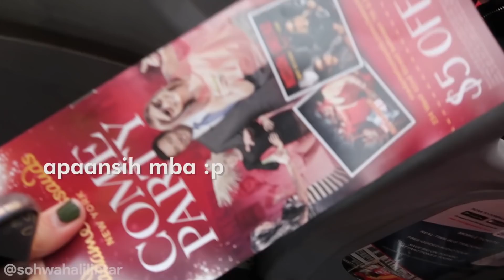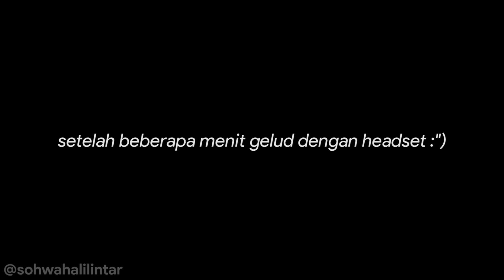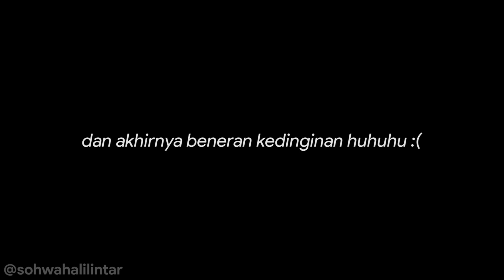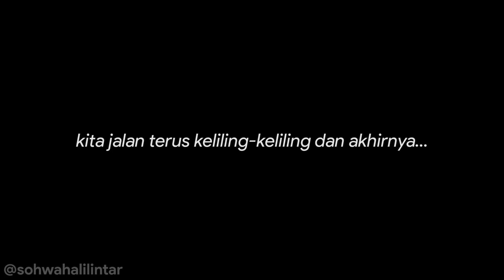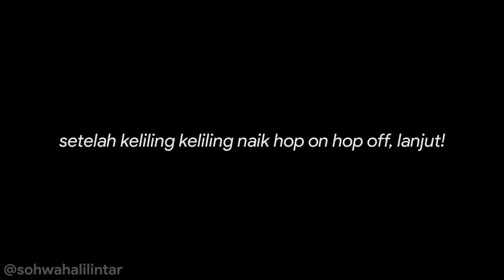TOM&JERRY DUDUK SEBELAHAN LAGI -.- seruwww jalan jalan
To: Sohwa Halilintar
The CEO Building, Lantai 12, Jalan Tb. Simatupang No. 18C, Cilandak, Jakarta Selatan